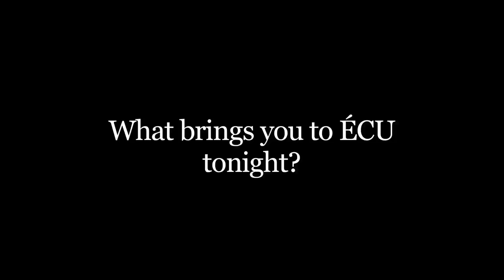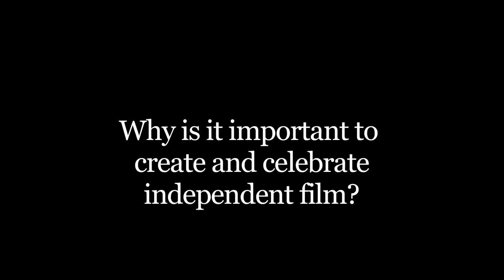Oscar winner Mark Berger chats to ÉCU in Georgia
Mark Berger, winner of four Academy Awards for best sound with Apocalypse Now, The English Patient, The Right Stuff and Amadeus chats to ÉCU in Georgia. Mark holds the record for the most Oscar nominations that resulted in wins! // Mark Berger, le gagnant de 4 Academy Awards pour le meilleure son des films Apocalypse Now, The English Patient, The Right Stuff et Amadeus parle à ÉCU en Georgie. Mark détient le record pour le plus de nominations qui ont gagné!